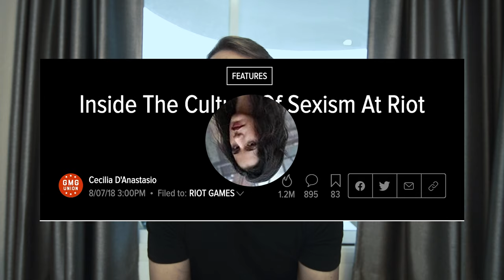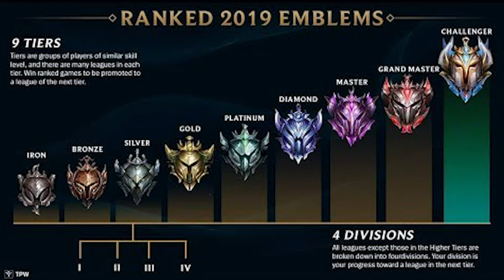Why League of Legends Is so Addicting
League of Legends has been in the top spot for the most played game worldwide for years. But why? Here are six reasons why League of Legends is so addicting.